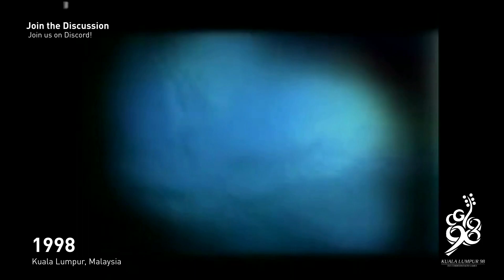Commonwealth Games TV Openings (1998-2022) | Compilation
Held every four years, the Commonwealth Games is among one of the world's biggest multi-sporting competitions besides the Olympic Games, and this event involves athletes from the nations and territories of the Commonwealth. By context, the Commonwealth of Nations consisted of countries and states that are former territories of the British Empire.

Although there are currently 54 members of the Commonwealth of Nations, 72 teams currently participate in the Commonwealth Games, as it is a prominent feature of the Games that a number of dependent territories (including the Home Nations of the United Kingdom: England, Northern Ireland, Scotland, Wales) who do not compete separately at the Olympics, compete in the Commonwealth Games under their own flags.

Apart from many Olympic sports, the games also include some sports which are played predominantly in Commonwealth countries but which are not part of the Olympic programme, such as lawn bowls, netball, cricket and squash.

Its origins was inspired by the Inter-Empire Championships, as a part of the Festival of Empire, which were held in London in 1911. Melville Marks Robinson had established them as the British Empire Games which were first hosted in Hamilton, Canada in 1930.

The Commonwealth Games have evolved over time much like the Commonwealth of Nations it represents. From its inception in 1930 as the British Empire Games, it has mirrored the changing orientation of the greater organisation. It was known by this name until 1950, then from 1954 to 1966, it was the British Empire and Commonwealth Games, 1970 to 1974 as the British Commonwealth Games, and in 1978, it became known by its present name.

During the 20th and 21st centuries, the evolution of the Games movement has resulted in several changes to the Commonwealth Games itself. Notably at Gold Coast 2018, the Games became the first global multi-sport event ever to feature an equal number of men's and women's medal events.

1. 16th - Kuala Lumpur, Malaysia (1998)
2. 17th - Manchester, England, UK (2002)
3. 18th - Melbourne, Victoria, Australia (2006)
4. 19th - New Delhi, India (2010)
5. 20th - Glasgow, Scotland, UK (2014)
6. 21st - Gold Coast, Queensland, Australia (2018)
7. 22nd - Birmingham, England, UK (2022)